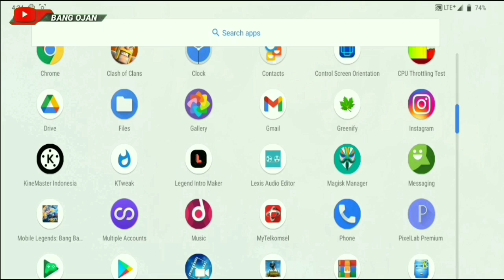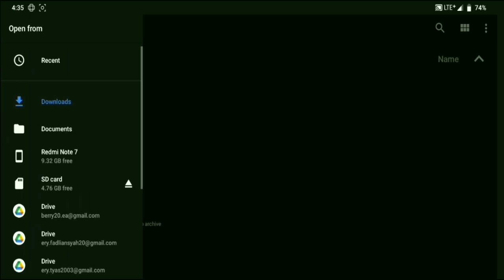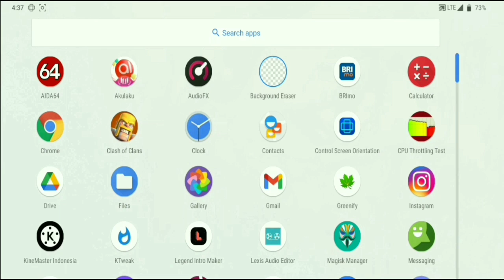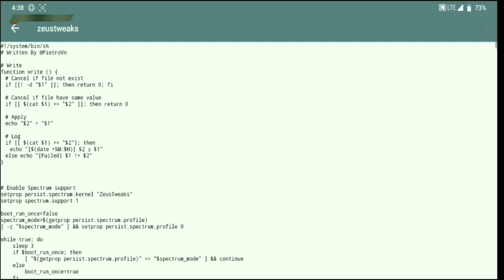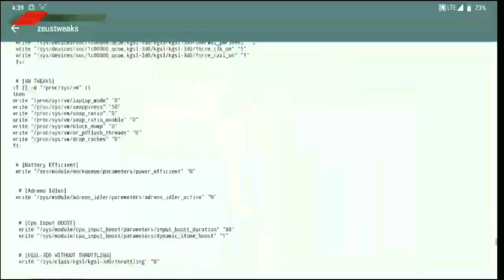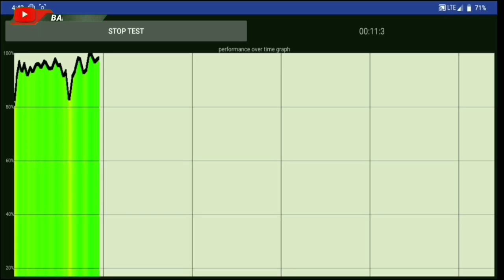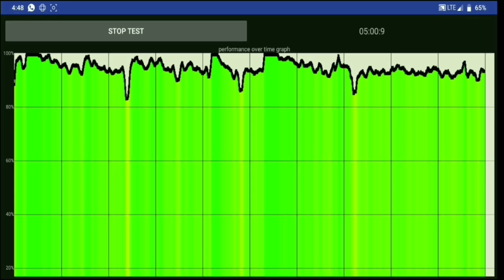Tingkatkan Performa Android Anda dengan ZEUS TWEAK V10!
NEW MODULE MAGISK HARD GAMING V7⚡ | ZEUS TWEAK V10 | SUPPORT ALL GAME ANDROID ROOT🔥
ATAU CEK DESK PALING BAWAH
thank to @kodekasu